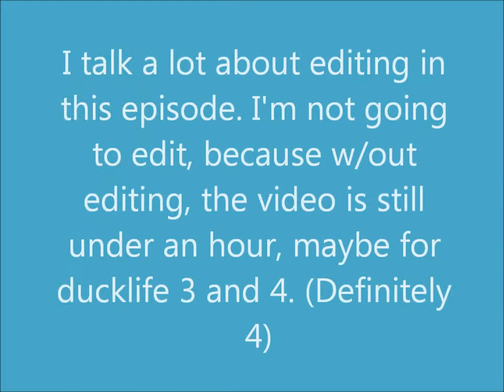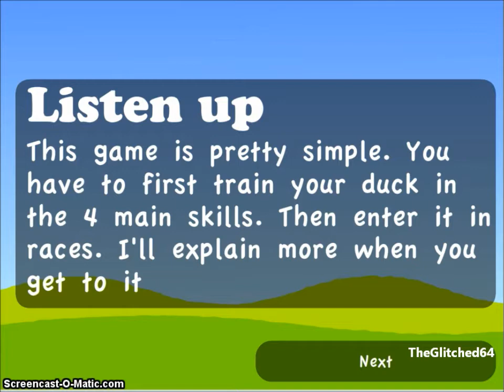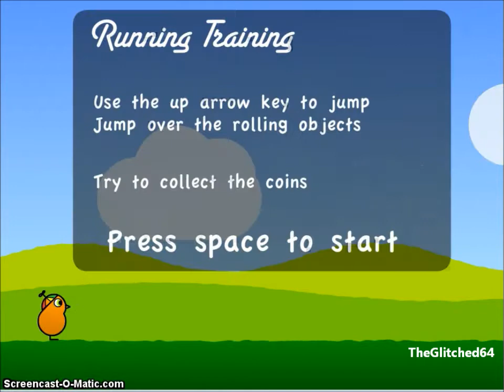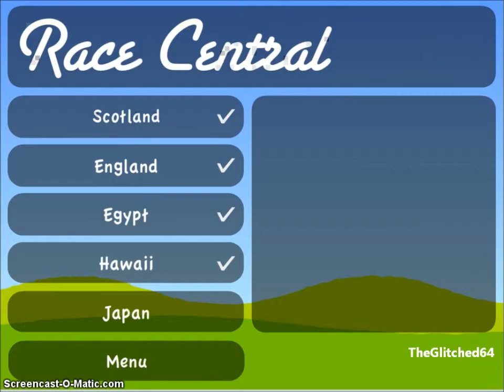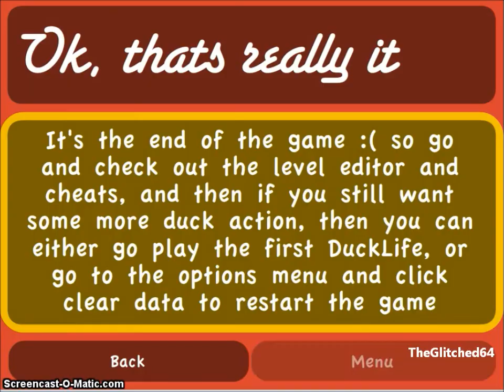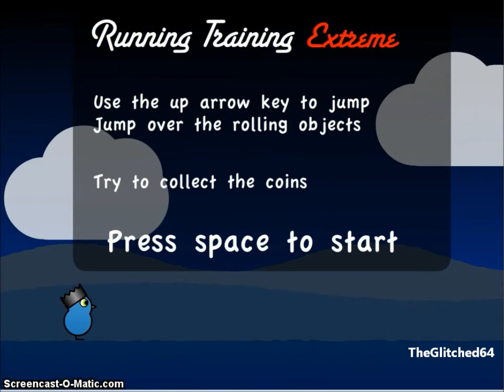Let's Play: Ducklife 2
A re-play from my earlier channel, the second of 4 games this December in DUCK LIFE MONTH